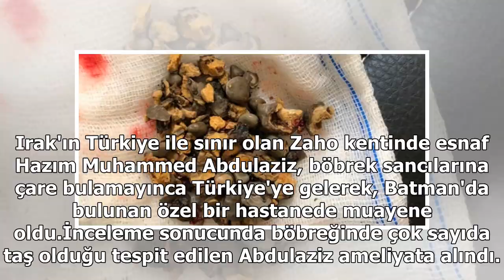Iraklı hastanın böbreğinden 100 taş çıktı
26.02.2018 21:46 | Son Güncelleme:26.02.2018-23:17 DHAIrak'ın Zaho kentinde yaşayan ve rahatsızlığı nedeniyle Batman'daki özel hastaneye getirilen Hazım Muhammed Abdulaziz'in (50) böbreğinden 100 taş çıkarıldı.Abdulaziz, "Zaho'da böbreğimi almayı düş...